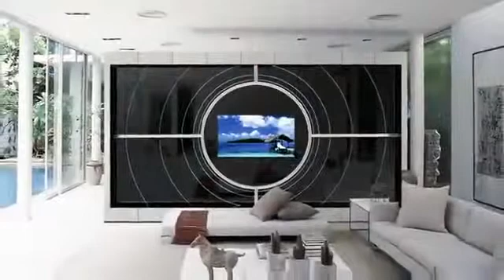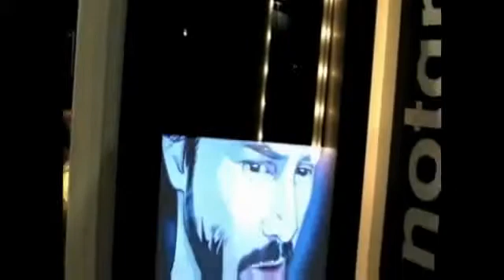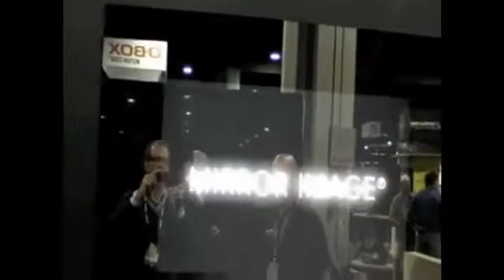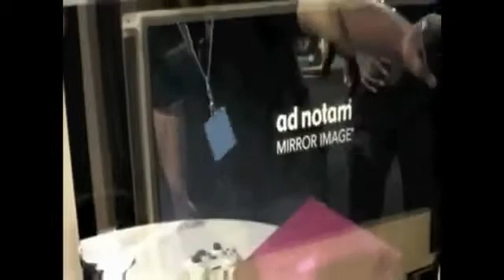Josias Studio apresenta Mirror TV - a imagem por trás do espelho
Trata-se de uma inovadora linha de monitores de LCD, concebidos pela alemã AD NOTAM com uma tecnologia única e exclusiva para suplantar o desafio de emitir imagens através de superfícies de espelho, sendo que quando desligadas, as imagens desaparecem , sem deixar vestígios